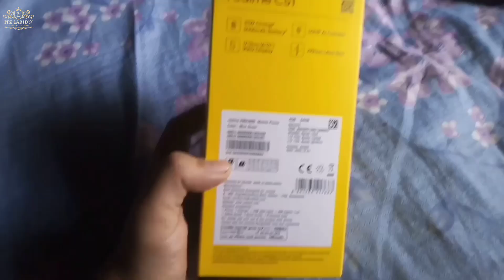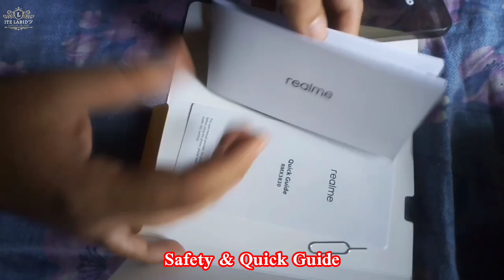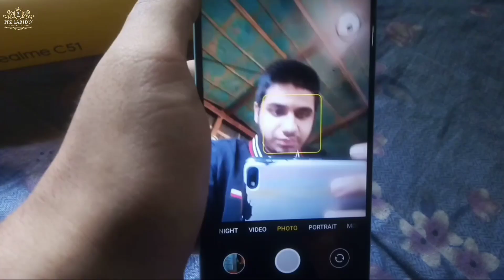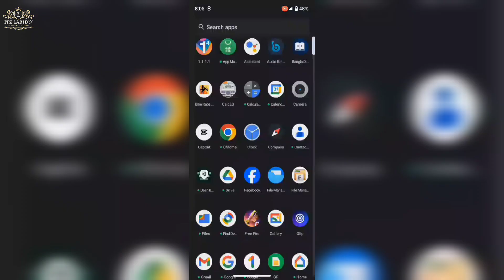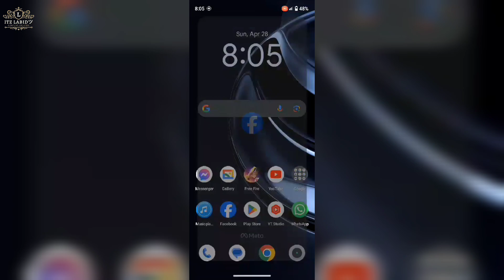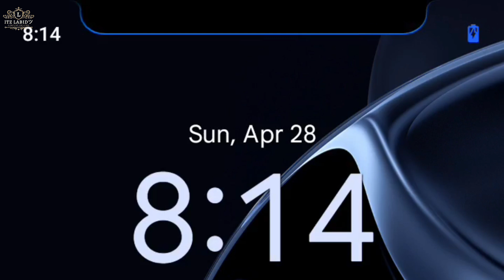Realme C51 Unboxing 📲 by Itz Labid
🎭Introduction:
আসসালামু আলাইকুম। আজকে আমি দেখাবো @realmemobiles  এর নতুন ফোন Realme C51। এর সাথে কি কি পাবেন বক্সে, ফিচারস। এবং এটার কি কি ভেরিয়েন্ট আছে সব জানতে পারবেন এই ভিডিওতে।

🎞Music Information:
👉Song:
👉Artist:
👉Album:

🎨Video Information:
👉Owner: Sayed Ahmad Labid
👉Partner: @MRLTV-official-FF
👉Source:
👉Licenses: On behalf of Itz Labid Orignal Content

⏱Time Stamps:
00:00 Intro
00:05 Introduction
00:20 Unboxing
02:08 Camera Test
03:27 Apps Test
04:14 Games Test
04:55 Mini Capsule
05:06 End Time
05:28 Outro

🥇Phone Configuration:
👉Name: Huawei Y5 Prime
👉Model: DRA-LX2
👉Ram: 2GB
👉Rom: 16GB
👉CPU Core: 8
👉Processor: MediaTek MT6739 (28nm)
👉OS: Android 8.1 EMUI 8
👉Battery: Li-lon 3020 mAh (Non Removable)

🥈Laptop Configuration:
👉Name: Acer Aspire 1 (2017)
👉Model: A114-31
👉Processor: Intel Pentium N4200
👉Graphics: Intel HD Graphics 505 (Apollo Lake)
👉SSD: Hynix 64GB eMMC
👉Ram: DDR3 4GB
👉OS: Windows 10 Home Edition

🥉Camera Configuration:
👉Name: AgfaPhoto
👉Model: Compact 100
👉Resolution: 10MP 3X Optical Zoom
👉Colour: Black
👉Screen Size: 2.7 inches

🎗CONTENT DECLARATION: Itz Labid has the sole rights of all contents and it does not give permission to any business entity or individual to use these contents except Itz Labid. This Channel is the Based on Trending Topics. The uploaded all contents are Made by our own team. Also Sometimes We are using some Third-Party materials where we have the specific authorization and permission to use this on YouTube.